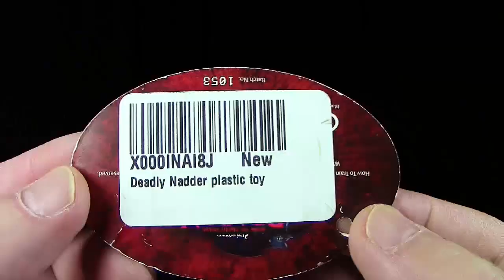Dragons - Live Spectacular - Nadder / Sturmpfeil / Re-Upload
Dragons - Live Spectacular Nadder / Sturmpfeil

Drachenzähmen leicht gemacht / How To Train Your Dragon ®™